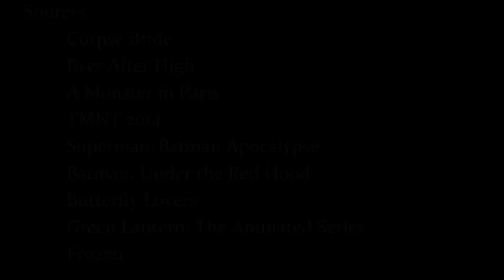Hurricane Collab Parts (Multifandom)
These are my parts for my second collaboration with Harley.  We agreed way back that I would host one and she'd host the other, and the song she chose was "Hurricane," and I had to look it up because I never heard this song before.  At first glance, I thought she was suggesting "Hurricane" by 30 Seconds to Mars.

I banged these out in three days.  The parts were pretty short, and there weren't any super specific lyrics to try to work around.  Harley will be adding coloring and effects to the finished piece to make it flow, so I only added coloring to a couple clips-- like the red on the Jason/Kara part.

I purposely avoided flooding this with Marvel and DC.  Harley wanted animash, and almost any animash in my editing social circle turns into Marvel/DC.  So only two DC parts and no Marvel this time.  Looks like I can't completely stay away.

Since the singer is female, I tried a female character focus since almost all of my other videos are pairing-centric.  Some pairings still snuck in there, though.

I'll post the link to the finished product once it's done.

The sources are listed in order at the end of the video.